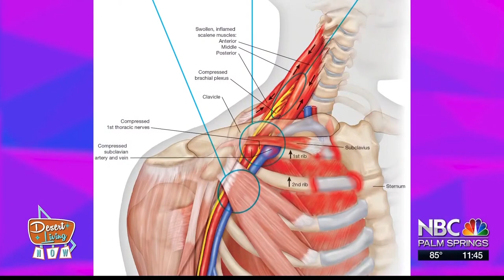Desert Living Now Dr. James Stoxen